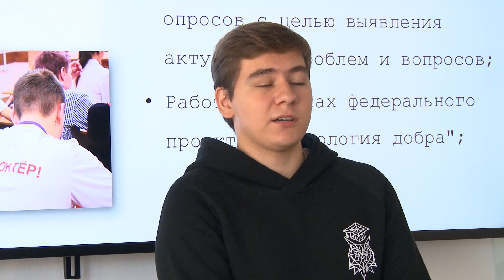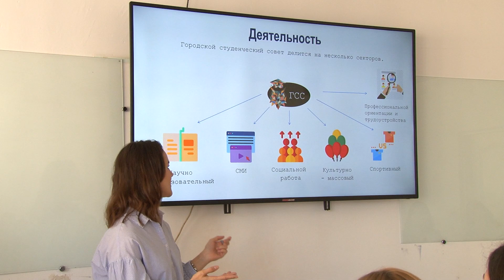Студенческий совет курорта провёл встречу с ребятами из Анапского индустриального техникума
Сегодня активисты студенческого совета курорта встретились со студентами Анапского индустриального техникума. В рамках программы ребята рассказали о деятельности своей организации и о возможностях его участников.